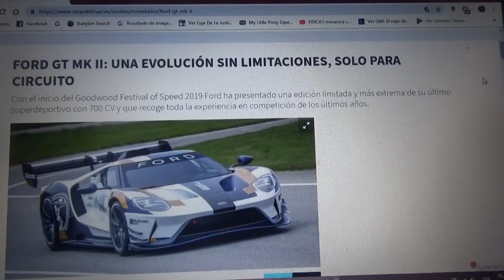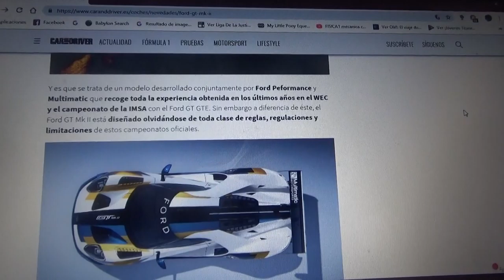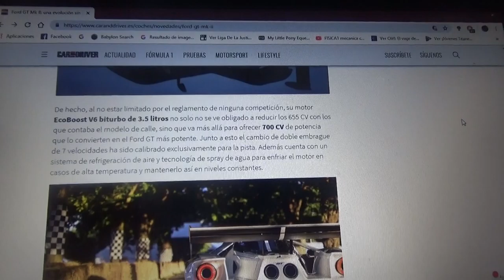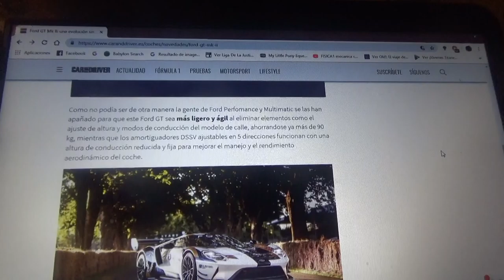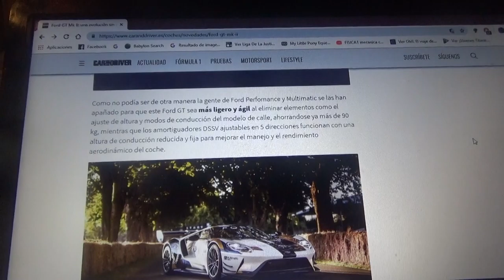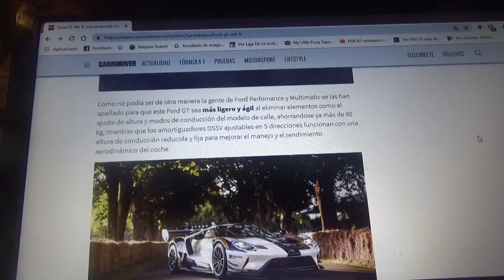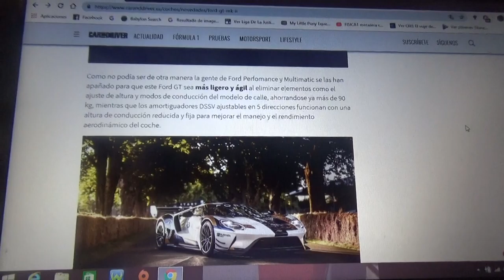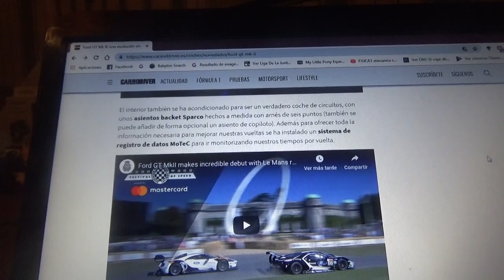Ford GT MK II información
En este vídeo les hablo de una nueva versión del famoso superdeportivo de la automotriz estadounidense del óvalo Ford la cual esta homologada solamente para pistas de carreras y que recoge la experiencia del deporte motor como en WEC o la IMSA